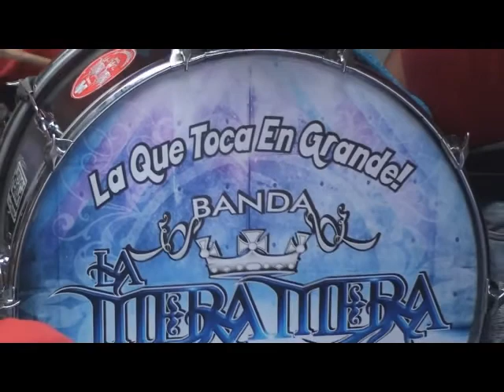DISFRACES DE SAN PEDRO LUNES DE CARNAVAL SANTA MARIA AZTHUACAN, CARNAVALEROSTV